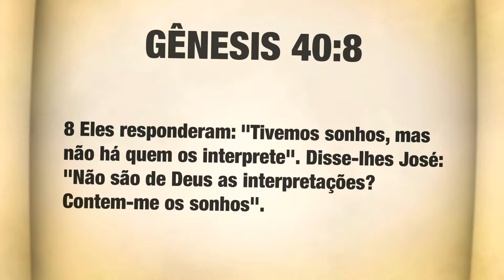DEVOCIONAL DO ADORADOR 041 - Roberto Marinho